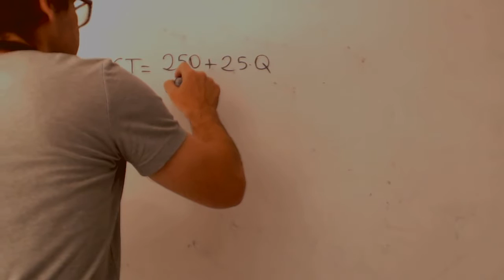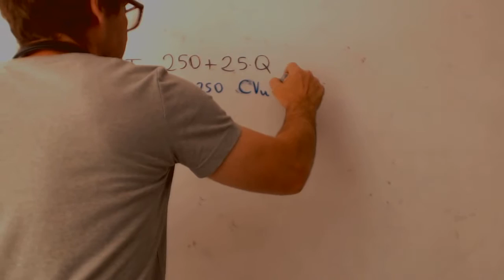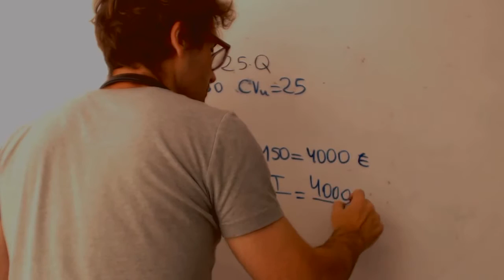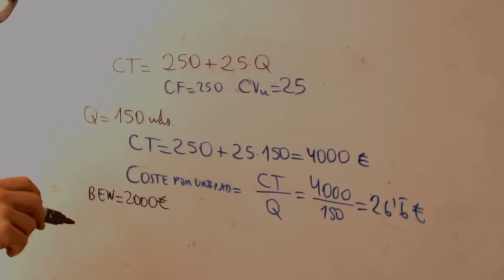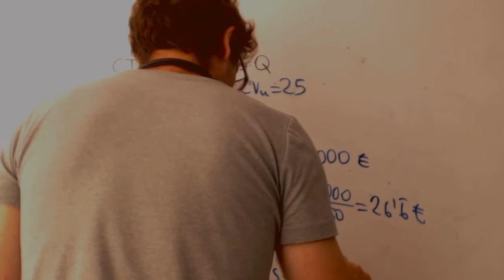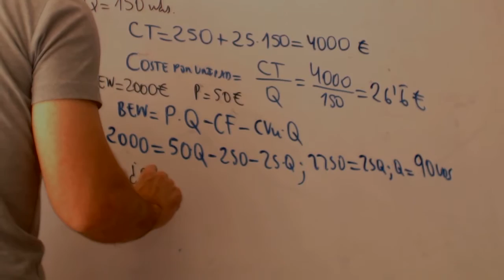Economia Selectividad Andalucia 2011-2012 Estructura de costes Academia Usero Estepona